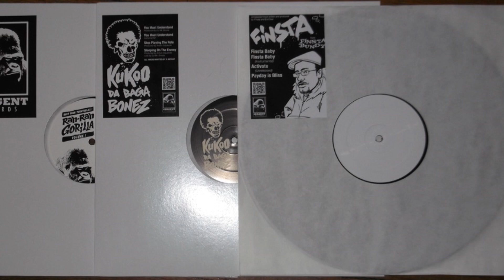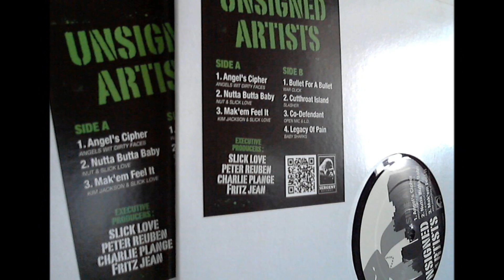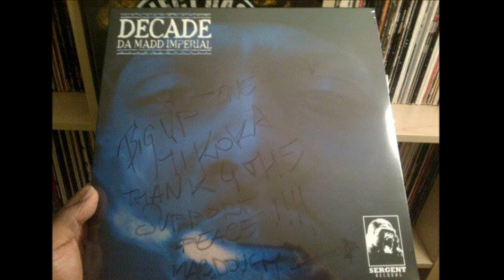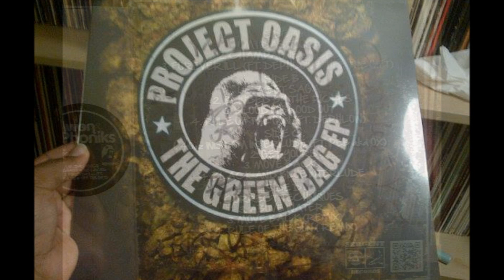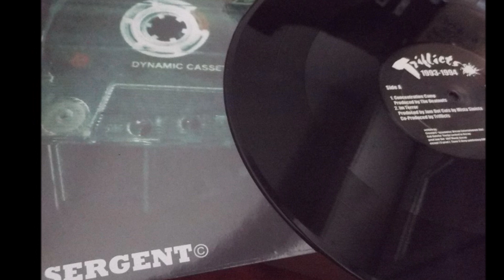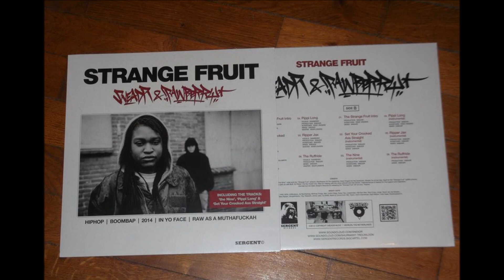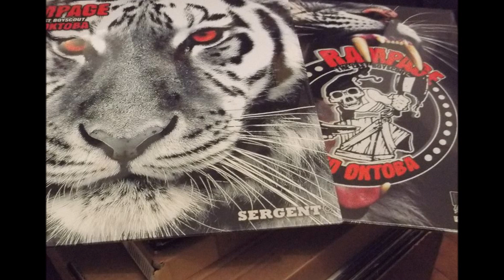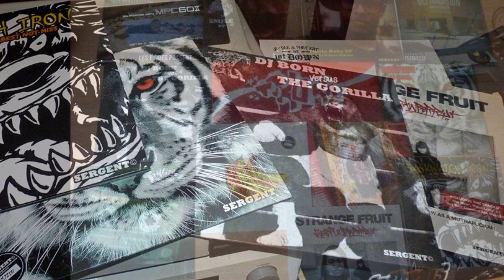(Sergent Records) SR 109 DAN-E-O - DEAR HIP HOP UNRELEASED LP (Snippets)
SR 109 : DAN-E-O : DEAR HIP HOP UNRELEASED LP
€25.00

featuring : Choclair , Frankenstein , Grimace Love , Nish Raawks

Originally intended to be an EP following the release of the now-classic single "Dear Hip Hop" in 1996, the Dear Hip Hop "album" contains Dan-e-o's mid-90s recordings

exclusive wax version with the never available and heard before tracks :

Dear Hip Hop (The 2nd Letter) (feat Choclair, Frankenstein & Grimace Love)

Dear Hip Hop Remix

250 copies

Droppin November 16th 2014